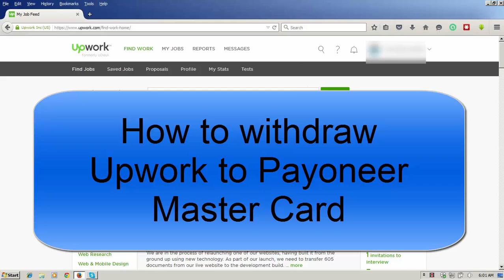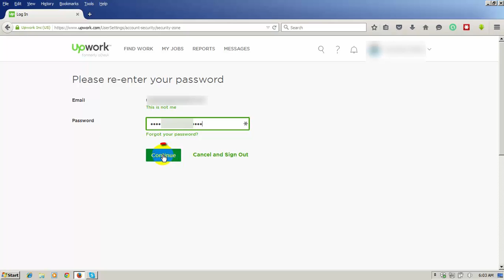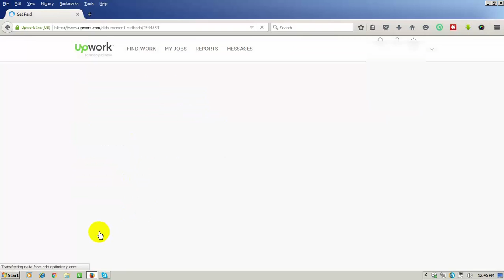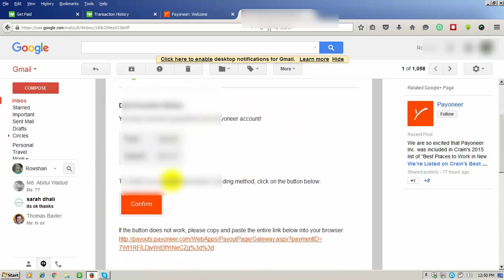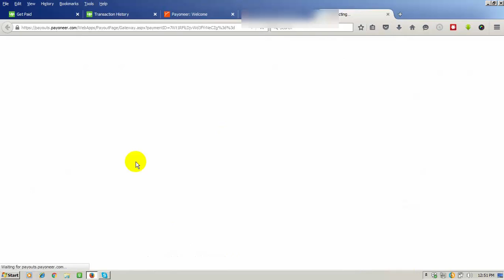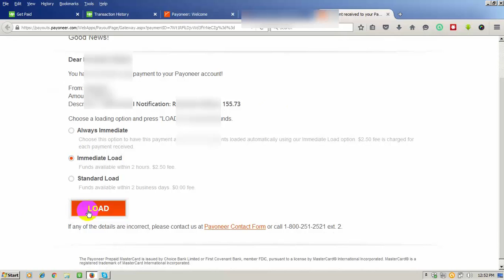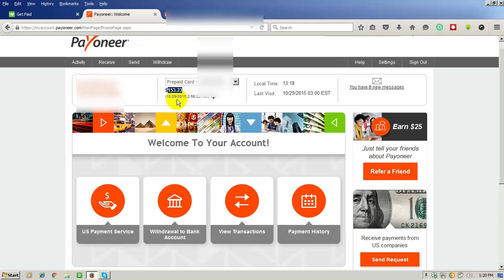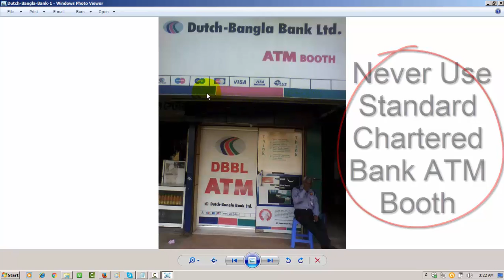How to withdraw money from upwork to payoneer debit card-Upwork Tutorial Part-18 | Abdul Wadud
How to withdraw money from upwork to payoneer debit card-Upwork Tutorial Part-18

Withdraw is the final episode for Upwork Tutorial. When you will earn money from upwork, then you will need to withdraw money. There are five payment withdrawal methods in upwork, like Local Funds Transfer, PayPal, Skrill or Payoneer Debit Card. In this video I’ll show you, How to withdraw money from your upwork to your payoneer debit card.

If you have some questions like below, this video may assist you to resolve these issues:
How to withdraw money from upwork to payoneer debit card
How to withdraw money from upwork to payoneer master card
How can I withdraw money from Upwork or oDesk to my payoneer debit card?
I can’t withdraw money from Upwork or oDesk
I need helps to withdraw money from Upwork or oDesk

Hope, this video will assist you to withdraw payments from your Upwork or oDesk account. If you want to get updates for upcoming videos and others Upwork or oDesk tutorials, freelancing tutorials, you may subscribe to the channel and follow us on others social pages and profile and visit our Bengali Blog:

If you want to learn more about freelancing, you can follow my other social media profiles and pages: